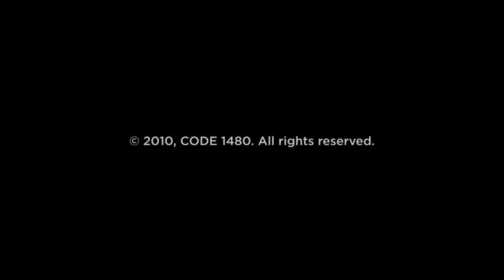Carnal Highways Studio Live Performance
Carnal Highways performed by Finnish jazz fusion group CODE 1480. Music Antti Sunell, Arr. Sunell/Tiikkaja/Väänänen.

Recorded at Åggelby rehearsal studio on Nov. 19, 2010.

Antti Sunell: Guitar
Sakari Tiikkaja: Bass
Vänni Väänänen: Drums

Director: Sakari Tiikkaja
Camera: Sakari Tiikkaja
Edit: Sakari Tiikkaja
Title Graphics: Radiant Graphics Ltd